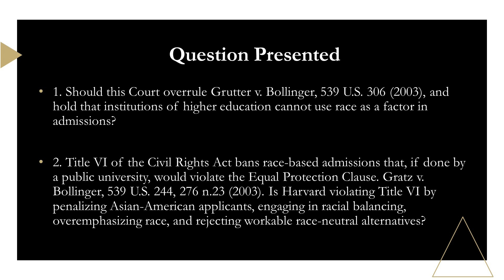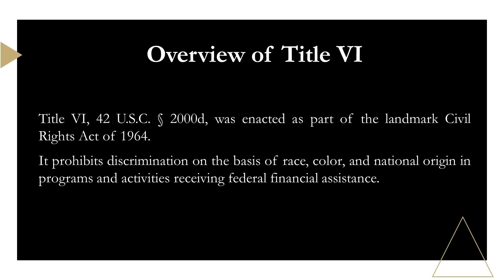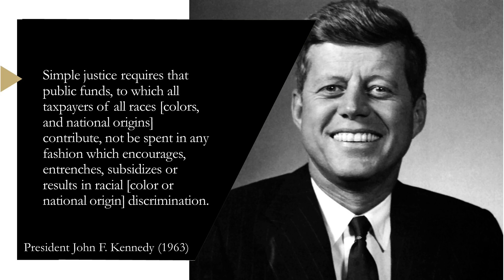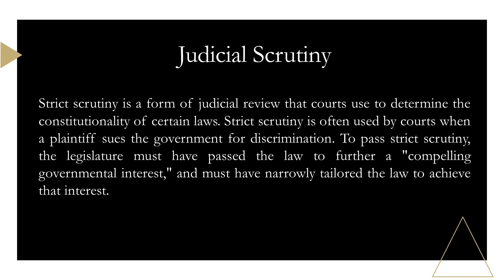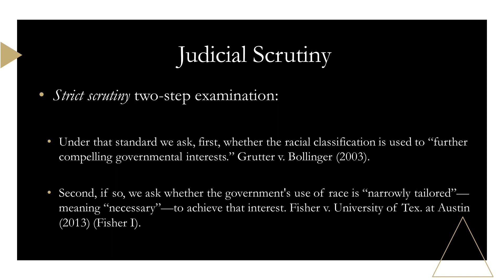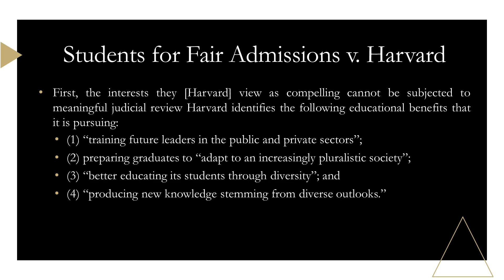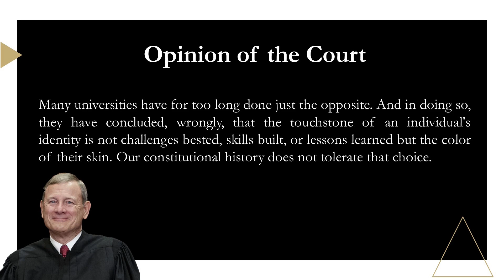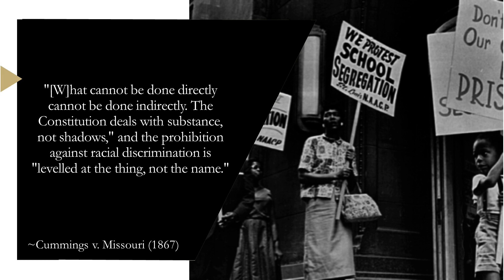Supreme Court Solves Racisms In Affirmative Action Case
Episode #52

Today on Legalese we will be discussing the Supreme Court's landmark equal protection clause case dealing with the constitutionality of racially biased admissions discrimination policies on both public and private universities.
The case: Students For Fair Admission v Harvard effectively puts an end to affirmative action in college admissions in accordance with Title VI of the Civil Rights Act of 1964 in it's opinion that the affirmative action policies fail the strict scrutiny standard in every regard.

Legalese is a podcast that discusses all things constitutional law as well as current events in politics and other areas of law.